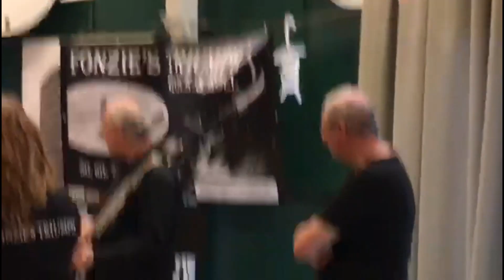Fonzie's Triumph .part 3...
"Live on Sunday"
Buurtcentrum Stevenshof..